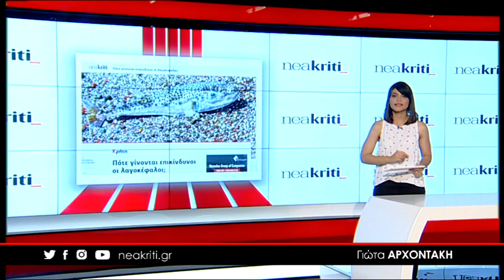Πότε γίνονται επικίνδυνοι οι λαγοκέφαλοι;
-«Δε θα γινόταν η επίθεση σε βάρος του ανθρώπου αν ο άνθρωπος με την κίνησή του αυτή δεν έδειχνε απειλητική διάθεση» εξηγεί ο επιστήμονας Κώστας Ντούνας για τις προθέσεις του λαγοκέφαλου. Πότε επιτίθονται αυτά τα ψάρια και τι πρέπει να προσέχουμε; Είναι αισθητή η παρουσία των λαγοκέφαλων στην Κρήτη;